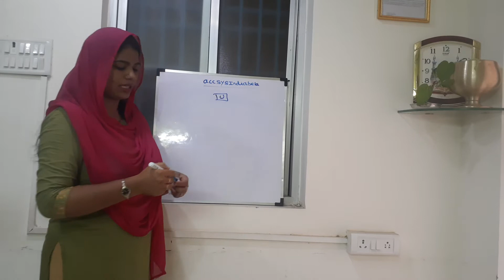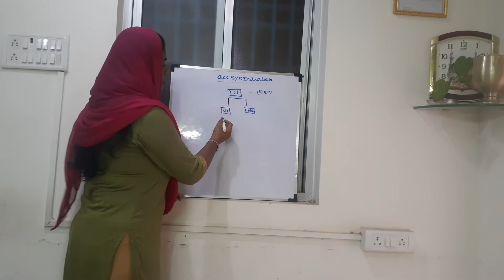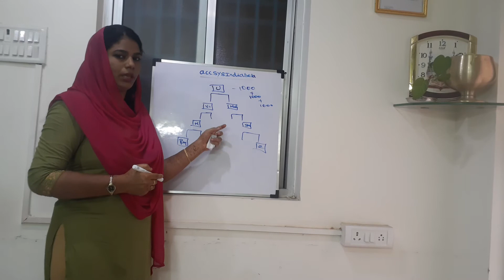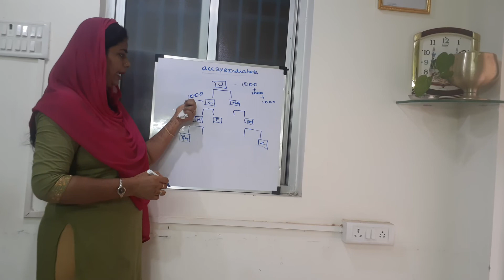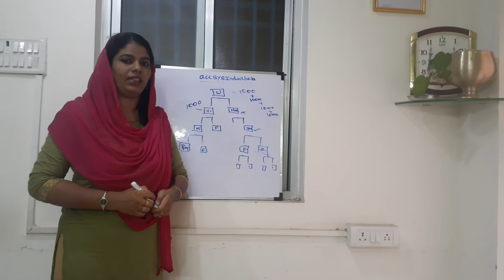WHETHER I HAVE TO WORK OR MY TEAM MEMBERS TO MAKE INCOME 9094731619